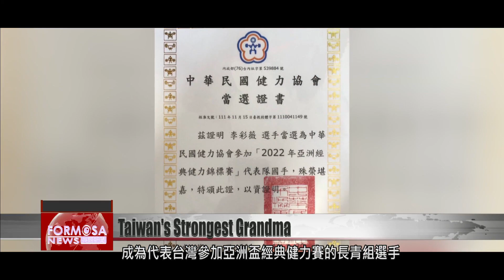A grandmother and university lecturer from Chiayi wins gold in powerlifting competitions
One woman from Chiayi in her 60s found success as a champion powerlifter after her regular workout routine was disrupted by the COVID-19 pandemic. When she could no longer go for morning swims, Lee Tsai-wei decided to give weightlifting a try under the encouragement of her son. Unexpectedly, the gym’s owner told her she should compete, and to her surprise, she won the very first competition she entered. Now this university lecturer has found a new sense of pride as Taiwan’s strongest grandma. Let’s hear from Lee and those touched by her success.

In 2022, powerlifter Lee Tsai-wei represented Taiwan at the Asian Women’s Classic Powerlifting Championships in Dubai. Lee deadlifted 115kg in the Masters 3 competition.

Lee’s performance at the event broke the record for women aged 60 to 69, in the 69 kilogram deadlift category. Lee also won four consecutive gold medals with a squat lift of 100 kilograms, a bench lift of 50 kilograms, and a total lift of 265 kilograms.

Lee Tsai-wei
Powerlifter
When the flag anthem played I was nearly brought to tears. There was an Indian athlete standing next to me. India has a population of 1.3 billion people, and Taiwan has 23 million people, and she had to stand there next to me, listening to our national anthem.

The night of the competition, Lee was invited for an interview with FTV reporters, which surprised her. Although she had just won gold, she still saw herself as just a regular person.

Lee Tsai-wei
Powerlifter
I was surprised by the media attention, and that I would become Taiwan’s strongest grandma.

Back in Taiwan, Lee lectures at National Chiayi University, where she teaches courses on human rights and law. The course material is very sreious in nature, buy she enjoys sharing her stories about her life with her students.

Yi Shuo
Student
I was quite surprised at first. What I remember most is that the seats in the classroom were quite tall, and it took her a while to climb up onto her seat. Then after she sat down she told us that she’s a powerlifter on the national team. When I heard that I was very surprised.

Huang Chia-ying
Student
It’s a great contrast to what you would imagine. I thought, if someone is an athlete, they should appear very strong, and be all muscles. However, Ms. Lee is not quite like that.

Lee is below average height at 148.5 centimeters, and is not particularly muscular, but her strength and accomplishments have gained her the admiration of many. Lee has been powerlifting for only around three years, but she has engaged in regular exercise for the past 20 years, always going for morning swims.

Lee’s foundation in daily exercise helped lay the groundwork for her training as a powerlifter. The encouragement of her family also helped give her the strength to persevere.

Lee Tsai-wei
Powerlifter
I swam in the mornings like that for just over 20 years, and then the pool was forced to close due to a lack of patrons. I switched to a new gym, but its pool was too small, and there were always too many people there. I couldn’t get used to it. I complained about it to my son, and he said, "Mom, the pool has a gym." He suggested I use the gym to do weightlifting exercieses.

Yang Meng-ying
Lee Tsai-wei’s son
Older adults need muscle strength. If she can improve her muscle strength, then when she gets older she won’t need to use a wheelchair. She’ll be able to live normally. Good health is the starting point for getting there.

At first just wanting his mother to exercise her muscles to stay mobile as she gets older, Yang Meng-ying never imagined this would be the first step to her taking the international stage in competition. Yang, who obtained personal-trainer certification in 2020 from the American Council on Exercise, turned out to be the best person to help Lee with her training.

Lee Tsai-wei
Powerlifter
He taught me to exercise with the equipment in the gym. He held a class for me, and told me to train with the lat pulldown machine for 90 minutes per day. He didn’t train me with the free weights at first, because doing so could have resulted in injury.

After nearly half a year of weight training, Yang began training his mother for the three parts of powerlifting: squats, bench presses and deadlifts. Lee had initially started weight training to strengthen her body, but the words of the gym owner convinced her to start off on her journey in powerlifting.

Lee Tsai-wei
Powerlifter
She told me to register for a competition. I said, “Really? I’m just here exercising.” She said I could do it. She said that she rarely sees someone my age at the gym, and that some younger people getting started with weightlifting can’t lift as much as I can. She always encouraged me. Around that time there was a compe